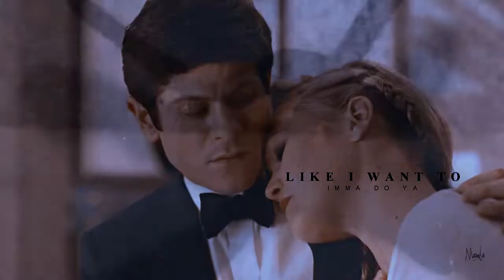georgina clios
Guess who's back from the dead?
Probably you don't even remember me after more than one year of absence but oh well...

Seriously being an adult is killing so much of my free time that I thought I would never vid again but then I discovered Riviera this summer and thank God I was able to put this little vid together!
(oh and sorry for the bad pitch of the song, blame the copyright)

Have you guys watched Riviera?
Honestly i don't know why this show doesn't have more recognition, I think it has potential and I can't wait for S3 to air.

Video info.

Song: title
Coloring: Mine